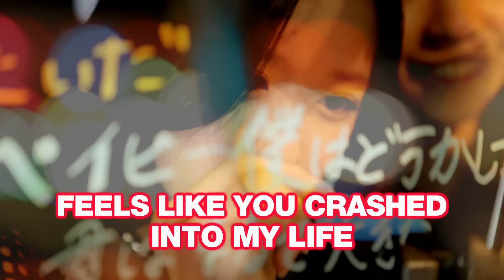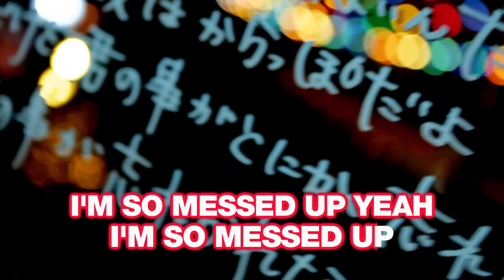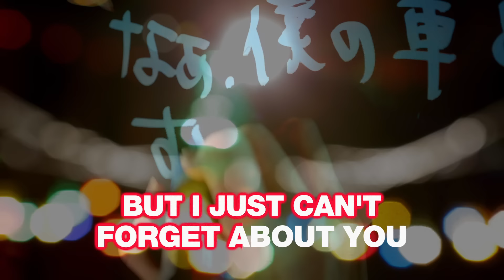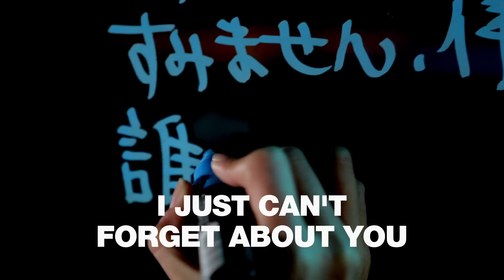R5 - (I Can't) Forget About You (Official Lyric Video)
The new album “Sometime Last Night” featuring “All Night” + more is available now!